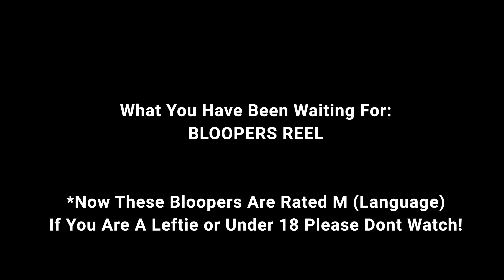We Finally Pick Up Our Hybrid Caravan Panda13 & Great Ocean Road Trip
So the day has finally come, we head to Melbourne to pick up our proud Chinese built hybrid van. We  will walk you thru our excitement and what mods we plan to do as well as its stock standard, and surprisingly well presented with no issues, so Sarge was stressing for nothing as usual.

This is a long episode, so we won't be offended if you skip the boring bits, but we do promise you some great done shots of Great Ocean Road, gorgeous puppy footage and of course our bloopers reel at the end.

We hope you enjoy this episode and we hope we can help others take that big step of entering the grey nomad land.